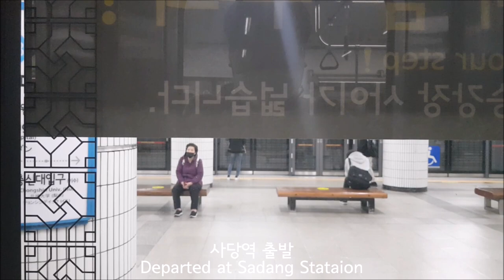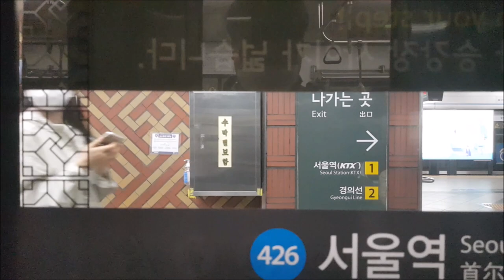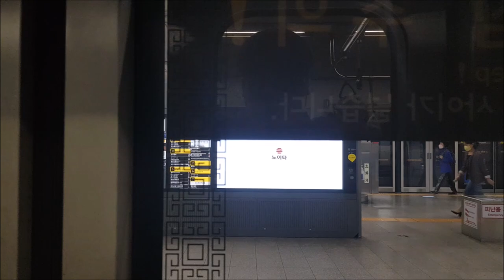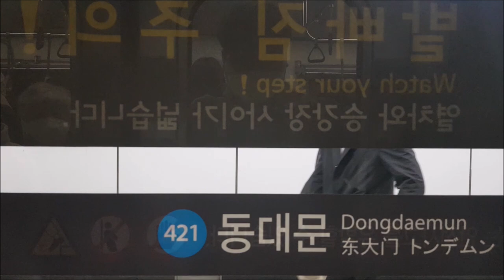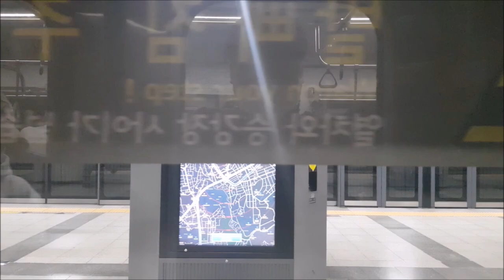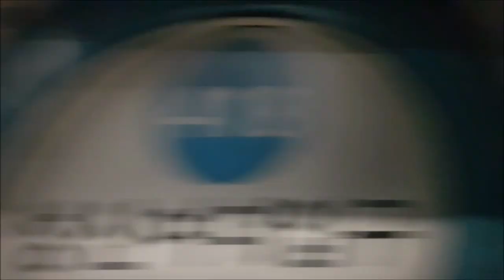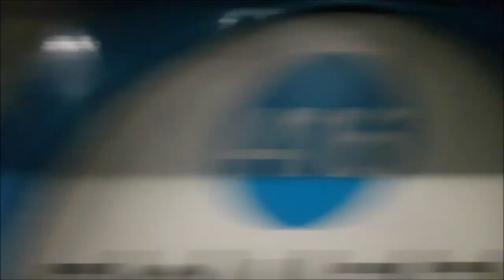서울지하철 4호선 사당-진접 주행영상(Seoul Line 4 Sadang-Jinjeop)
4호선 사당-진접 영상입니다.
*당고개역(45:42)